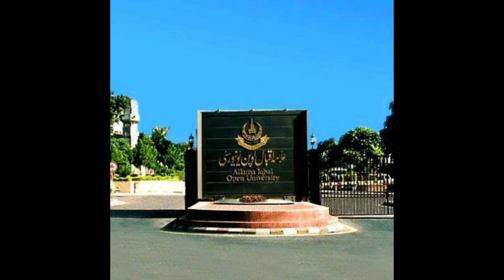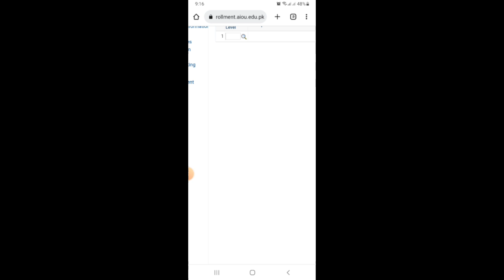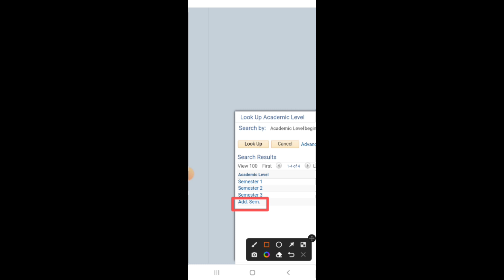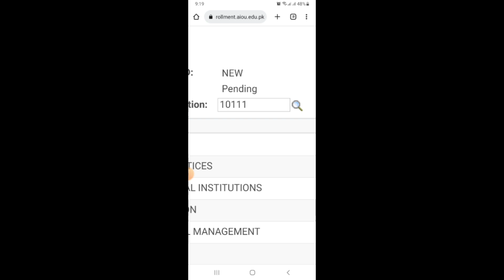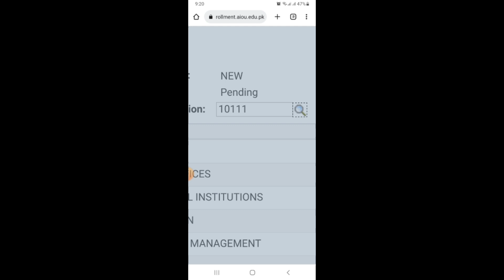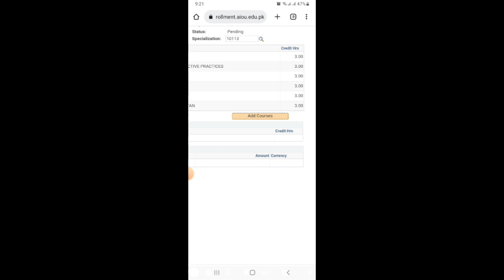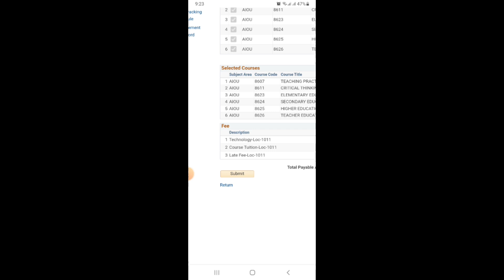aiou exams 2023 cancel news||aiou admission 2023||aiou fail subject admission 2023 new method